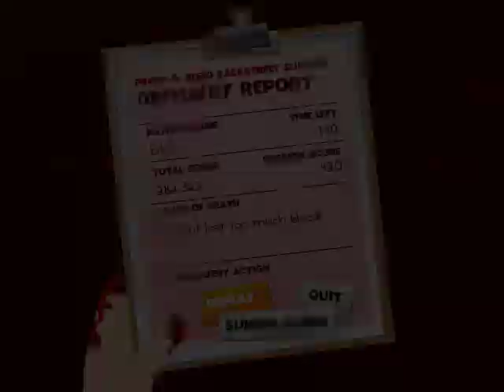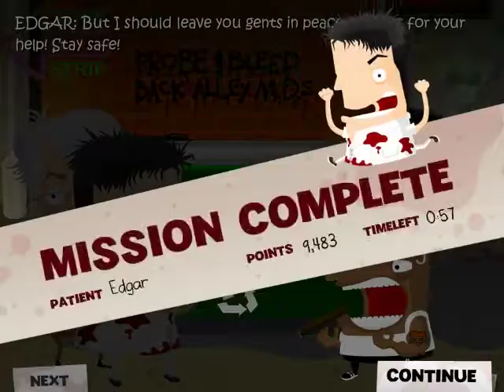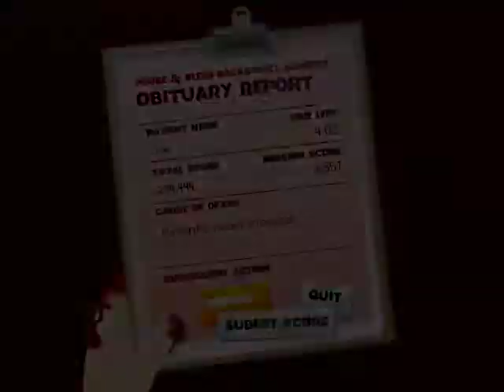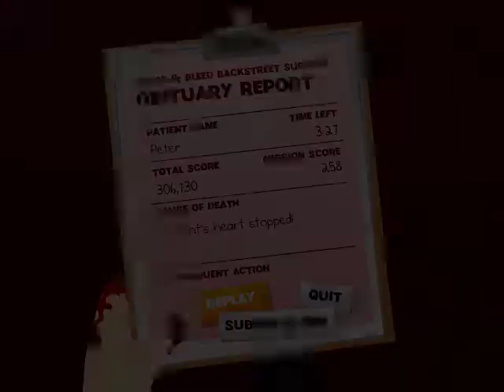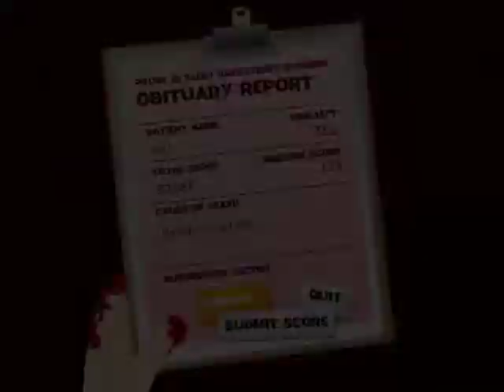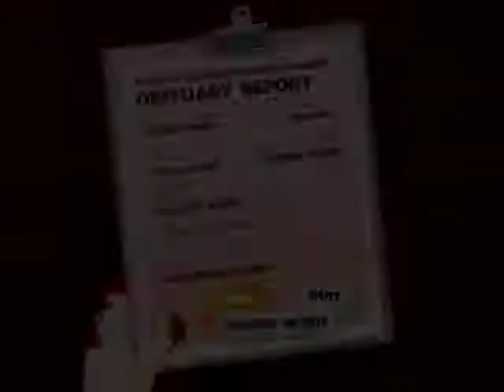Let's Play Amateur Surgeon Part 3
My name is Adam and I am a born again Christian. I am running this non commentary gaming youtube channel to share my passion for gaming with the world and not to have voice take away from my viewers being able to see the games. Thank you and ENJOY!